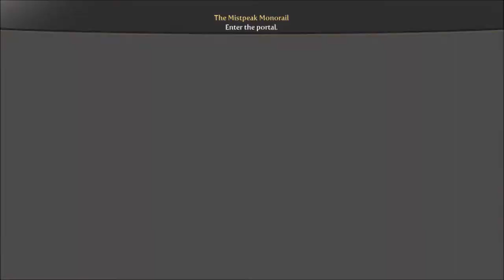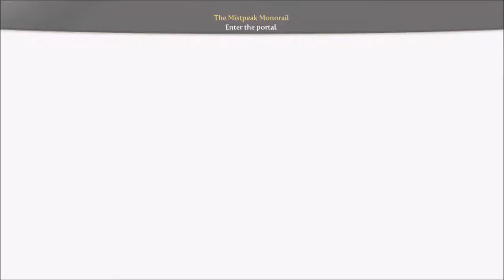Fable III Series, Episode 13: OH JOY, THERE ARE THE HOBBES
We finally go to get onto the monorail, when things go terribly wrong, and hobbes show up.